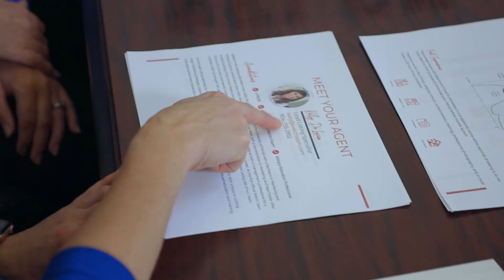Why Join Welch Team? We Listen, We Share, We Care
The satisfaction of our customers & agents always comes first!

At the end of the day, we get stuff done for you that other agents can't.

Welch Team of Keller Williams, one of North East Florida’s top Real Estate Groups, is adding additional talent to our team. Our agents are selling an average of between 2 and 4 homes per month … each! If you’re not doing the same, talk to us! We know what it takes to succeed and ready to help.